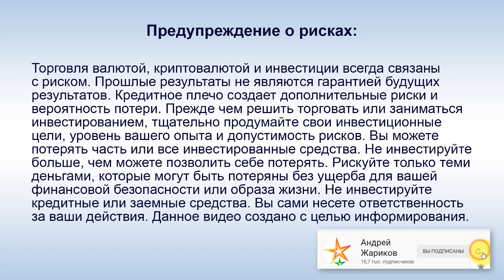Жариков, Казаков, Сушков - Смарт часы Xiaomi держат заряд месяц!